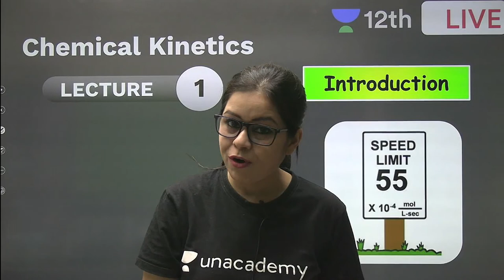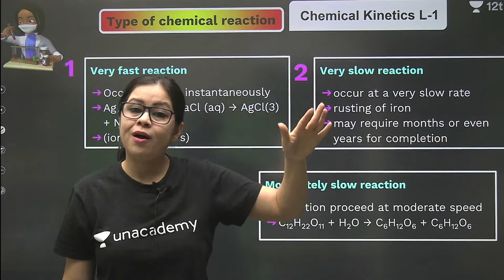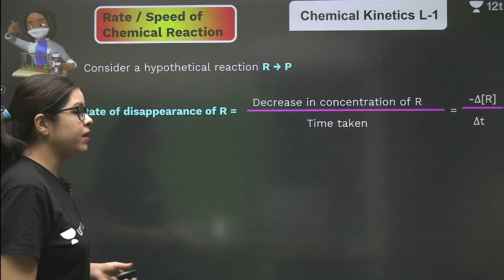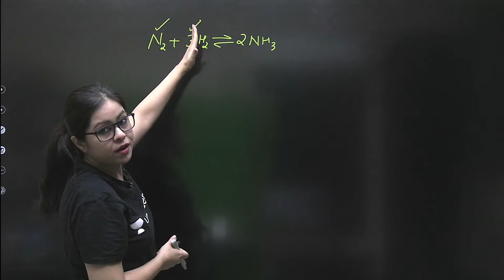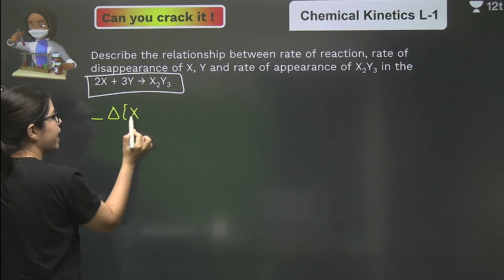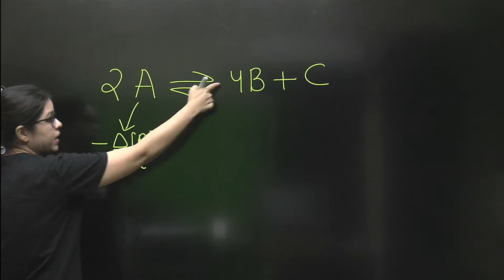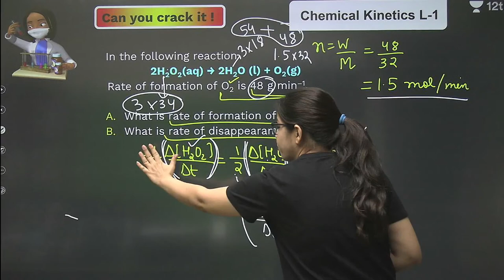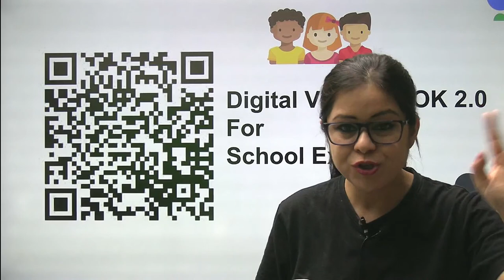Chemical Kinetics | L1 | Class 12 Chemistry | Monica Bedi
In today's lecture, Monica Bedi will be discussing Chemical Kinetics for Class 12 Chemistry. Watch this video and learn some amazing tips & strategies which will help you increase your focus for Term 2 Exam Preparation.

✿ Watch the Series of Important Classes of Monica Bedi for FREE

1. Learn from your favourite Educator
2. Dedicated doubt clearing sessions
3. One Subscription, Unlimited Access to Live Online Classes and Videos
4. Real-time interaction with best-in-class Educators
5. You can ask doubts in live online classes
6. Limited learners in each Online Class
7. Download the videos & watch offline